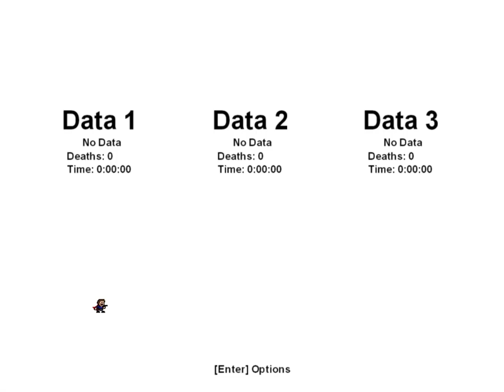I wanna be the Papilio Machaon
ラスト区間だけむずすぎ